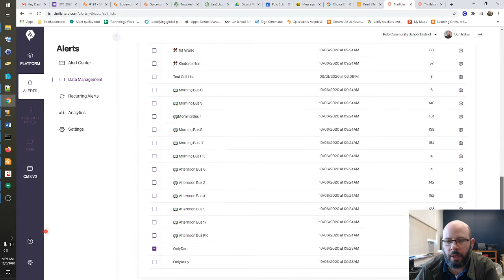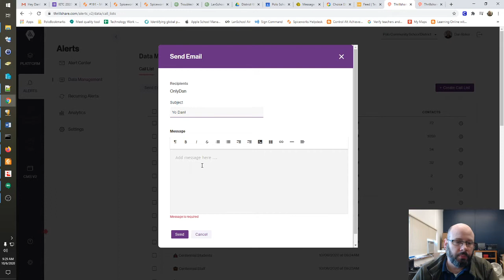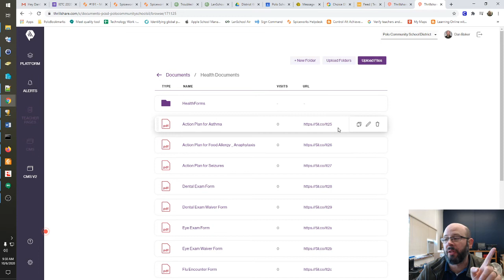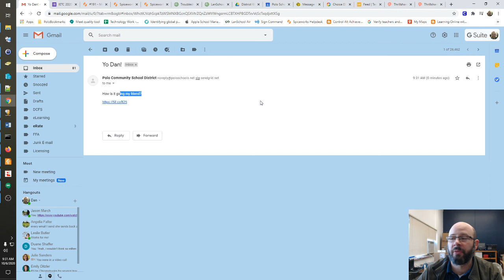Sending Emails Through Apptegy Alerts